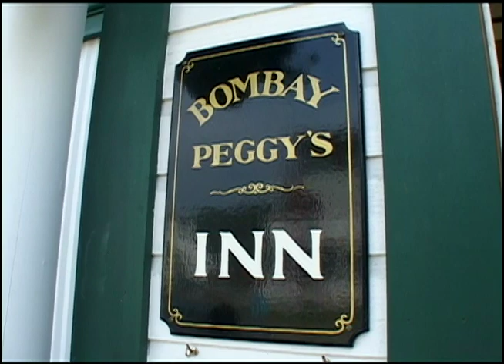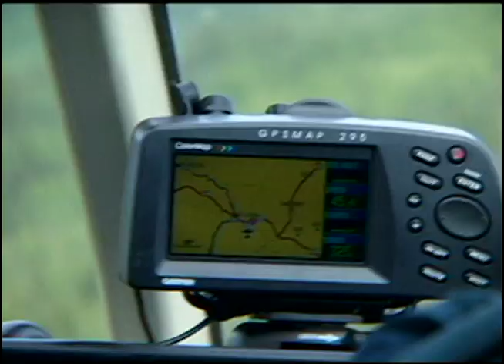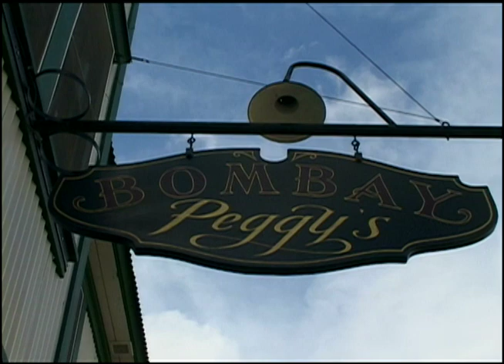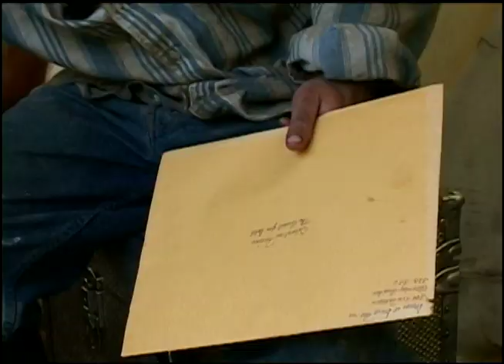Modern Prospectors Braving the Wild Yukon/Klondike Quest For Gold TV Series S1 Episode 4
As seen on History Channel comes a new four hour "living history" TV series that follows 4 men and 1 woman who retrace the historic route taken during the 1897 Klondike Gold Rush.  Their amazing 10-week journey takes them along the infamous Chilkoot Trail, and to the gold fields near Dawson City.  Our modern-day prospectors complete this journey with only the clothes, tools and resources of the era and carrying 3000 lbs. of provisions, giving them a true sense of the challenges faced in 1897. S1 Episode 4